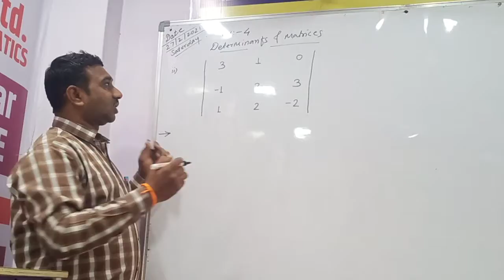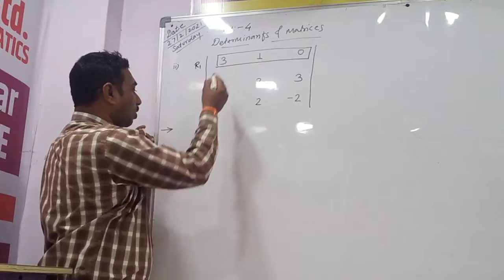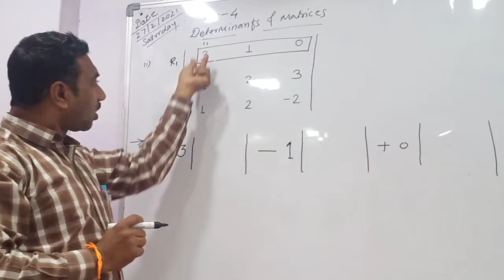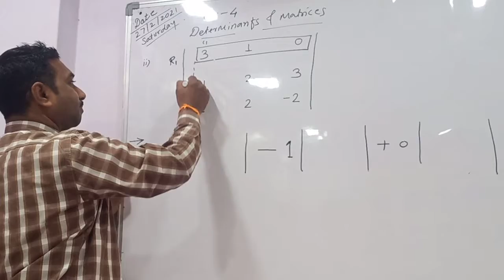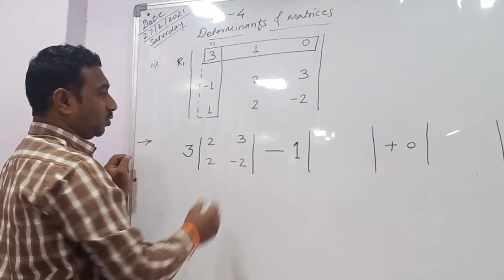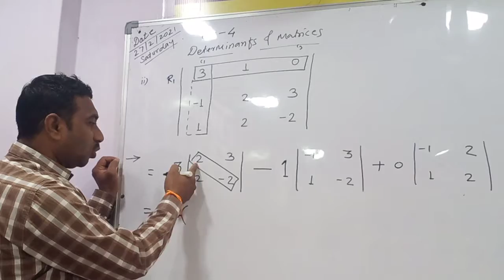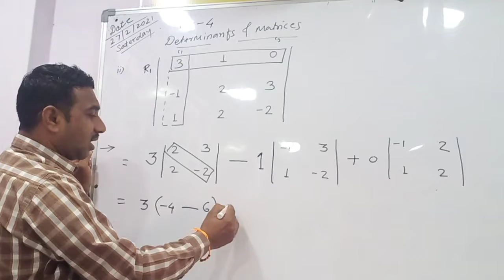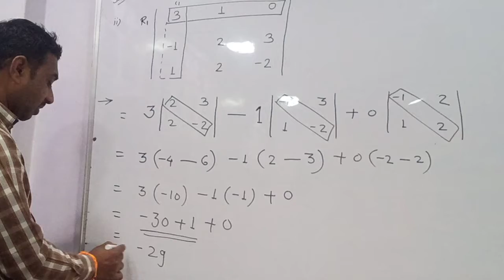Finding the value of 3by3 Determinants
Special batches of CET & JEE..with Regular Text book